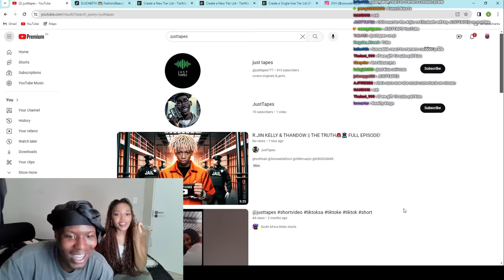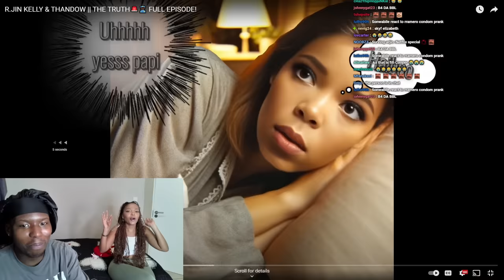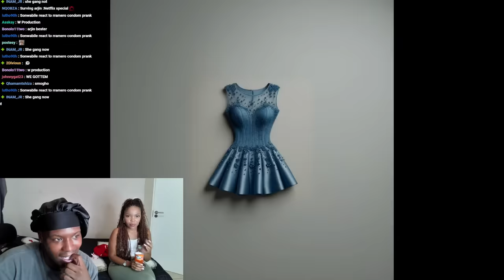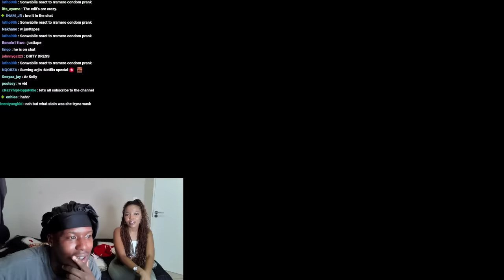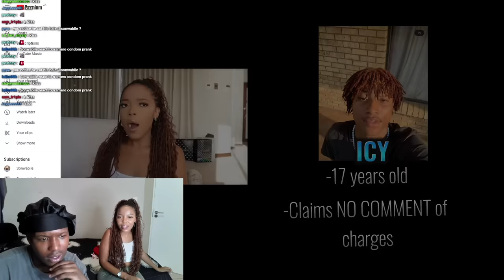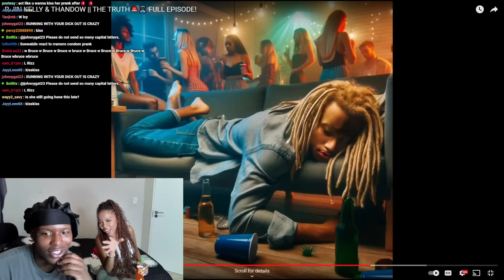SURVIVING ARJIN DOCUMENTARY